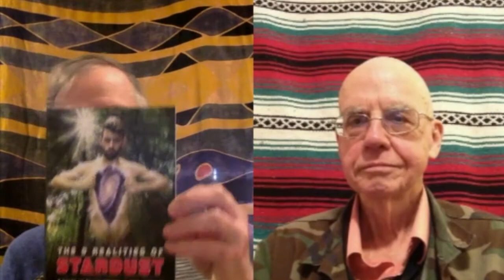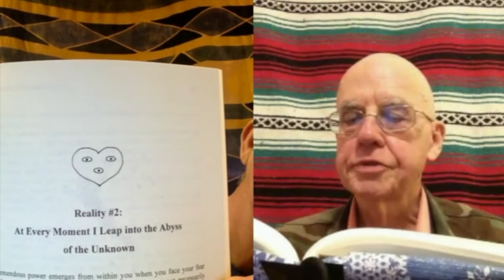Swami & Nimbas #8`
REALITY #2: At Every Moment I Leap into the Abyss of the Unknown. What happens when we embrace uncertainty? We tend to define ourselves a lot by where we are, or where within we are! Bruce P. Grether's book can be found